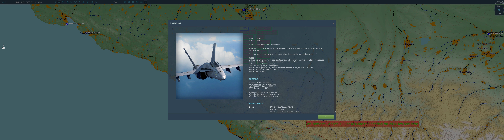DCS PvP-ing - C